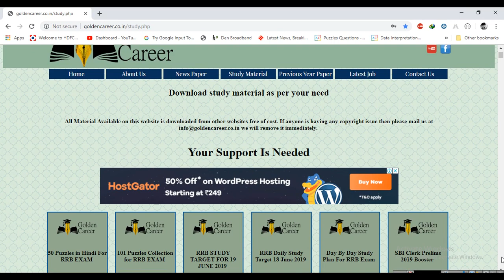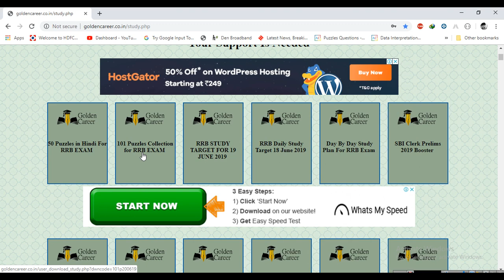101 Puzzles for IBPS RRB EXAM | MUST DO PUZZLES